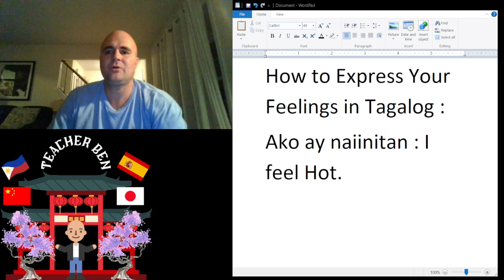How to Express Your Feelings in Tagalog Part VI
This is my Sixth installment in the on going series of " How to Express Your Feelings in Tagalog."